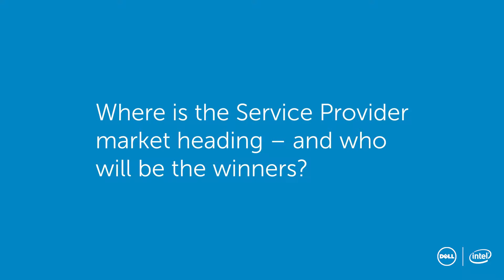Dell Cloud Solutions for Service Providers -12 of 12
12 Qs&As video interview with Claire Vyvyen, Vice President - Enterprise Systems EMEA, on Dell Cloud Solutions Service Providers.